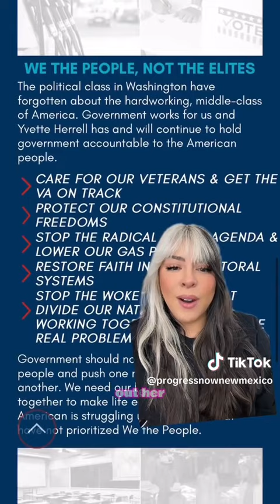Yvette Herrell, your caught!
They got you, Yvetter Herrell!